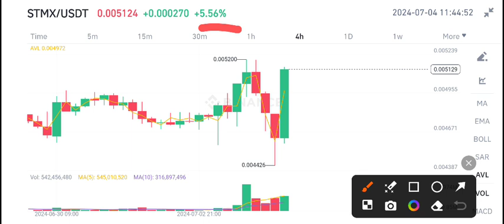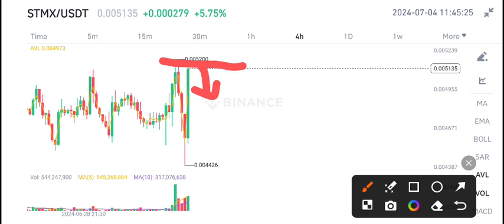STMX Coin News Today! StormX STMX Price Prediction update Today